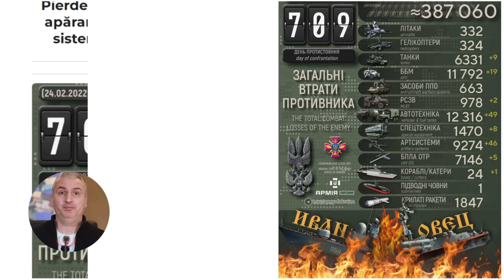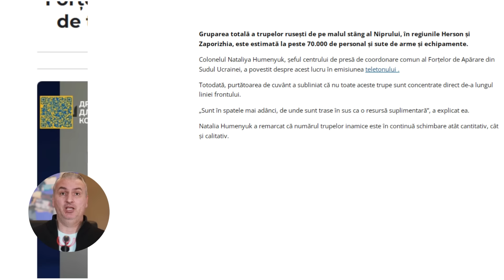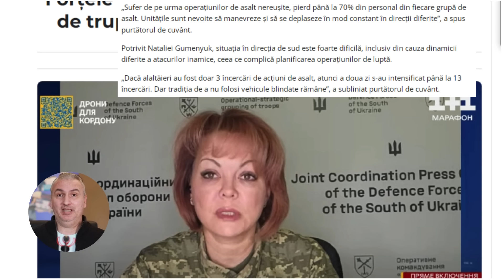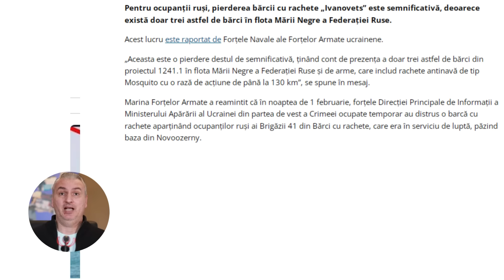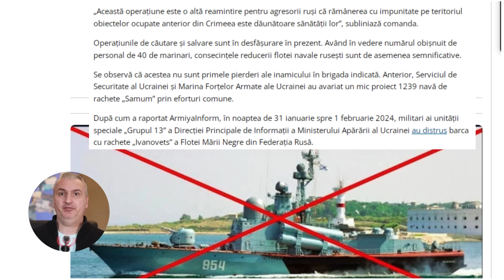Cum vede Zalujnîi designul modern al războiului ruso-ucrainean?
Comandantul armatei ucrainene, Valeri Zalujnîi, nu a fost destituit, până la momentul realizării acestui videoclip. Sper să nu pățesc ca ieri, când ajutorul pentru Ucraina nu era stabilit la momentul realizării materialului.
Valeri Zalujnîi publică o strategie foarte interesantă de acțiune.
Comandantul-șef ucrainean, generalul Valeri Zalujnîi, a prezentat o strategie globală de a prelua inițiativa la nivelul întregului teatru din Ucraina și de a o păstra pentru a facilita victoriile ucrainene pe câmpul de luptă, în ciuda avantajelor numerice ale Rusiei în materie de militari și muniție.
Strategia lui Zalujnîi urmărește să compenseze provocările existente ale Ucrainei și să urmărească avantaje față de armata rusă prin inovare și adaptare tehnologică pe scară largă.
Forțele armate ucrainene au publicat pe 1 februarie un eseu al lui Zalujnîi intitulat „Despre designul modern al operațiunilor militare în războiul ruso-ucrainean: în lupta pentru inițiativă”, în care generalul a susținut că cerințele pentru orice război dat sunt unice și că aceste cerințe dictează o strategie unică pentru victorie.
Zaluzhnyi a identificat „condiții decisive” pentru ca Ucraina să desfășoare operațiuni de succes, care includ atingerea superiorității aeriene absolute pentru a permite lovituri asupra logisticii și de recunoaștere eficiente ucrainene; preluarea inițiativei prin interzicerea capacității forțelor ruse de a conduce operațiuni ofensive sau defensive; creșterea mobilității ucrainene, limitând în același timp mobilitatea rusă; asigurarea accesului în siguranță la linii cheie; și de a priva forțele ruse de orice oportunități de a recuceri pozițiile pierdute și de a spori eforturile operaționale ale Rusiei.
Condițiile decisive pe care le-a evidențiat Zaluzhnyi ar oferi efectiv forțelor ucrainene inițiativa la nivelul întregului teatru și ar stabili condiții pentru ca Ucraina să desfășoare operațiuni defensive și ofensive semnificative din punct de vedere operațional.
Zaluzhnyi a susținut că dezvoltarea rapidă a noii tehnologii schimbă mijloacele prin care Ucraina poate atinge aceste „condiții decisive” și că forțele ucrainene nu pot folosi metode convenționale pentru a atinge aceste condiții, având în vedere capacitatea superioară a Rusiei de a mobiliza bărbați.
Zalujnîi a susținut că noile mijloace tehnologice, cum ar fi dronele, sistemele fără pilot și alte sisteme tehnologice avansate pot permite forțelor ucrainene să-și maximizeze potențialul de luptă folosind mai puține resurse și să producă daune maxime forțelor ruse.
Zalujnîi a susținut că sancțiunile ineficiente permit bazelor industriale de apărare (DIB) ale Rusiei și partenerilor săi să susțină un război pozițional de uzură care aduce beneficii Rusiei față de Ucraina și că Rusia are un avantaj semnificativ față de Ucraina în mobilizarea resurselor umane.
Zaluzhnyi a subliniat în continuare cadrele de reglementare ucrainene imperfecte pentru extinderea DIB al Ucrainei, deși oficialii ucraineni acordă din ce în ce mai mult prioritate eforturilor de a remedia această problemă.
Zalujnîi a concluzionat în special că natura nesigură a războiului din Ucraina face dificilă pentru aliații Ucrainei să determine prioritățile specifice de asistență de securitate pentru Ucraina.
Potrivit Statului Major al Forțelor Armate ale Ucrainei, în dimineața zilei de 2 februarie 2024, pierderile totale în luptă ale Rusiei de la începutul ofensivei pe scară largă asupra Ucrainei din 24 februarie 2022 se ridică la aproximativ 387.060 de militari.
În timpul ultimei zile, armata rusă a pierdut 830 de soldați, 9 tancuri, 19 de blindate, 46 sisteme de artilerie, dar cireașa de port este nava rusească „Ivanovets” purtătoare de rachete care a fost scufundată.
Gruparea totală a trupelor rusești de pe malul stâng al Niprului, în regiunile Herson și Zaporojie, este estimată la peste 70.000 de militari și sute de arme și echipamente.
Colonelul Nataliya Humeniuk, șeful centrului de presă de coordonare comun al Forțelor de Apărare din Sudul Ucrainei, a povestit despre acest lucru.
Potrivit Nataliei, situația în direcția de sud este foarte dificilă, inclusiv din cauza dinamicii diferite a atacurilor inamice, ceea ce complică planificarea operațiunilor de luptă.
Pentru ocupanții ruși, pierderea navei cu rachete „Ivanovets” este semnificativă, deoarece există doar trei astfel de bărci în flota Mării Negre a Federației Ruse.
Marina Forțelor Armate a reamintit că în noaptea de 1 februarie, forțele serviciului ucrainean GUR, în partea de vest a Crimeei ocupate temporar au distrus o navă cu rachete aparținând ocupanților ruși ai Brigăzii 41, care era în serviciu de luptă, păzind baza din Novoozerni.